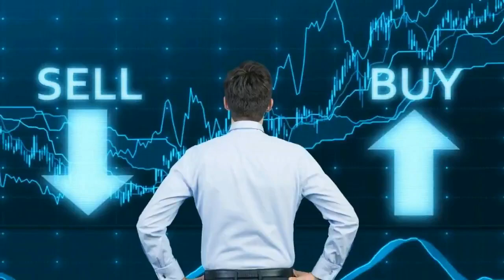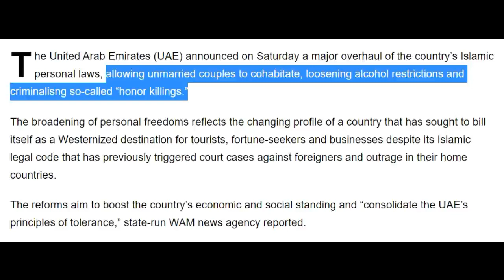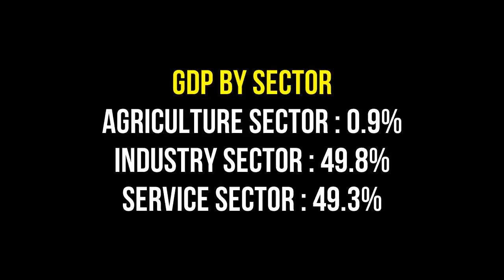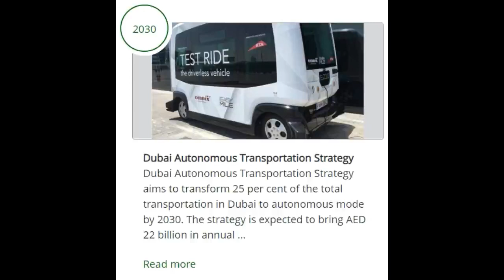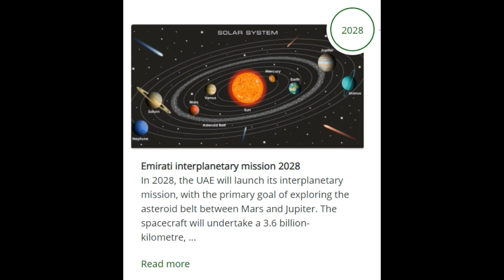Past, Present and Future of UAE Economy in Hindi || GDP, Growth Rate, Per capita, Dubai Expo 2021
Past, Present and Future of UAE Economy || GDP, Growth Rate, Per capita, Dubai Expo 2021 etc
I have talked about following points in the video:
00:00 - Intro
01:10 - Past
03:58 - Present
05:27  - Future

My YouTube Gears / devices & equipment's